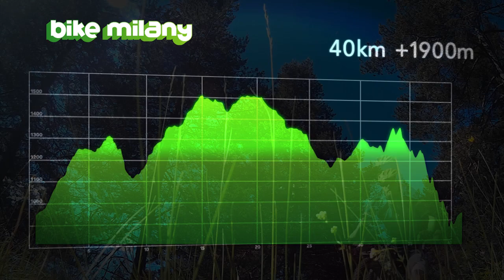Bike Milany XC 2016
El 18 de setembre, dos circuits 100% Cross Country a Vallfogona de RIpollès. 31km o 40km de corriols per l'Espai d'Interès Natural de la serra de Milany.